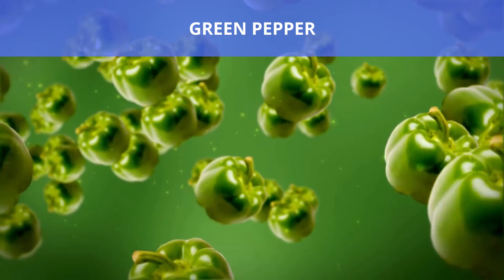Vegetables That Reduce Stomach Fat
Here are some interesting cooking you can do with these vegetables @

One of the most effective strategies to lose belly fat is to consume foods with extremely low calorie content on a regular basis. Excess fat is gained when you consume more calories than you burn, according to research. When you have an overabundance of calories in your body, they are turned into fat and stored in various areas of your body, including the abdomen.

Consuming foods with extremely low calorie content on a daily basis is one of the most efficient techniques for losing abdominal fat. According to studies, excess fat is gained when you consume more calories than you burn. When your body has an excess of calories, they are converted into fat and deposited in different parts of your body, including the belly.